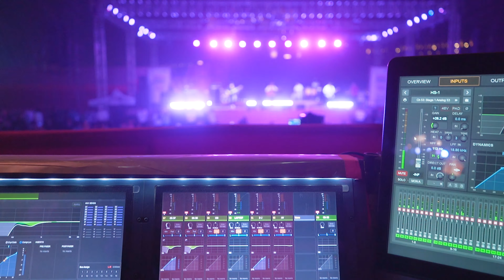Red Fort festival closing act 2022 || Papon Live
Sharing some ♥️ moments … 20000 hearts at the RedFortFestival Delhi! Thank you Dilli! 🤗😘